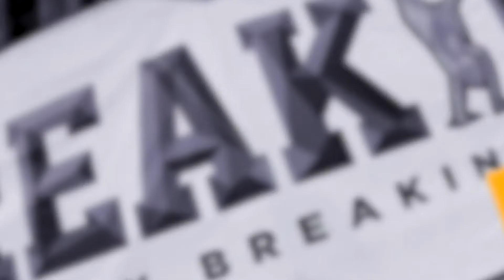Bboy Kinder | Judges showcase | BREAKIDZ 2017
BREAKIDZ 2017